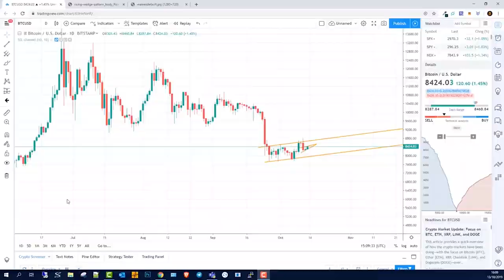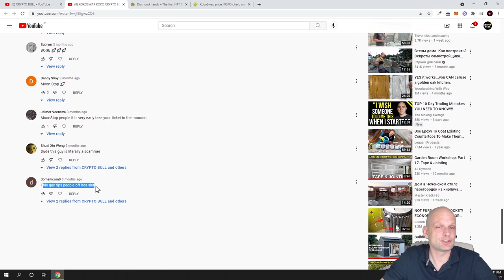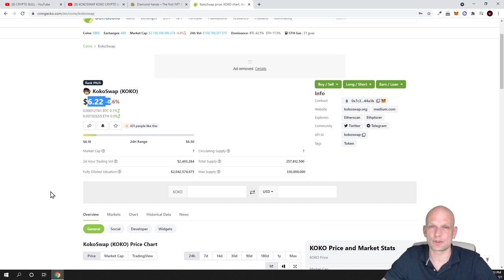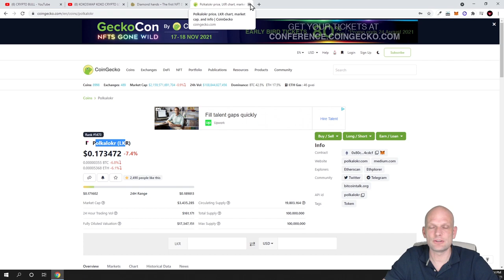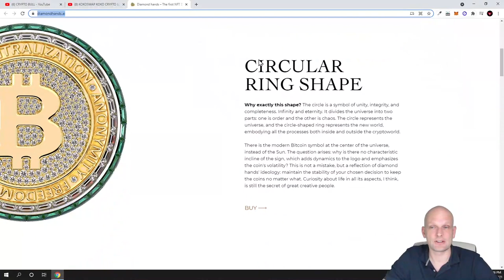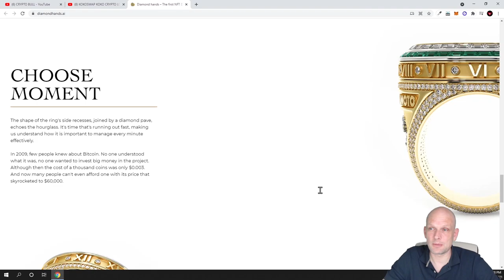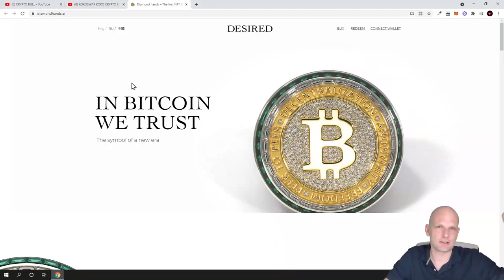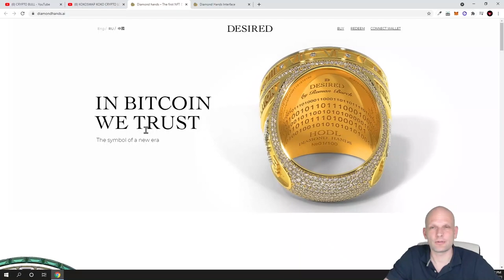DIAMOND HANDS (IBWT) IN BITCOIN WE TRUST - CRYPTO REVIEW!